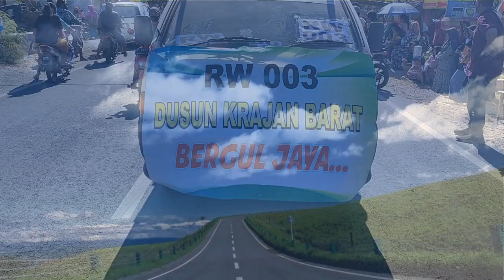KARNAVAL UMUM RW 003 KRAJAN BARAT MLOKOREJO PUGER JEMBER SABTU 9 SEPTEMBER 2023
KARNAVAL UMUM RW 003 KRAJAN BARAT MLOKOREJO PUGER JEMBER SABTU 9 SEPTEMBER 2023 MEMERIAHKAN HUT RI 78